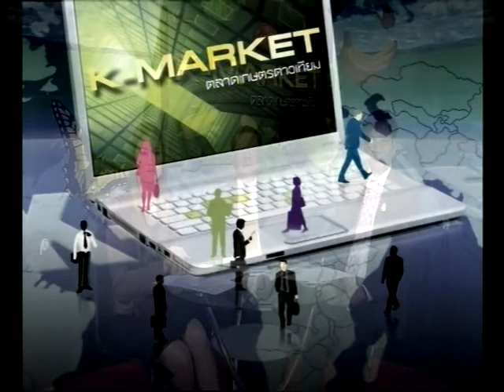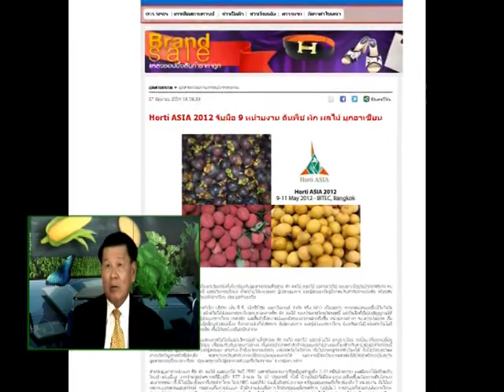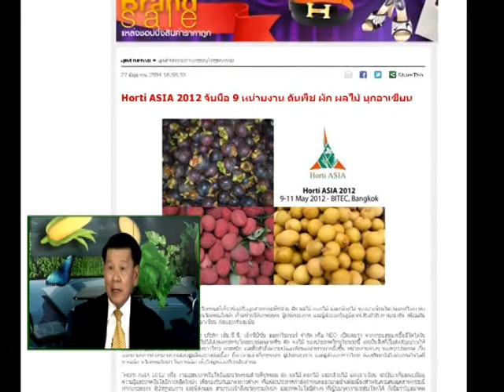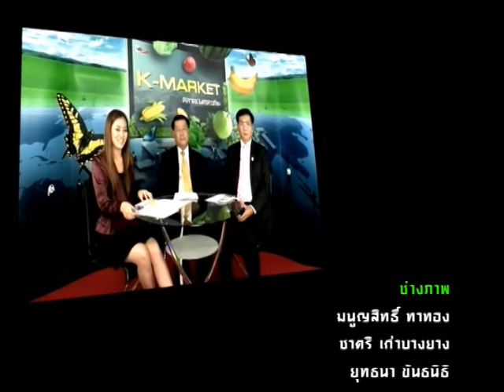สมาคมพืชสวน ผู้ส่งออกดอกกล้วยไม้ 2/2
รายการ K-market, สมาคมพืชสวน ผู้ส่งออกดอกกล้วยไม้ , K-STATION TV สถานีโทรทัศน์ผ่านดาวเทียม K-Station สถานีเกษตรรู้เพื่อรวย,